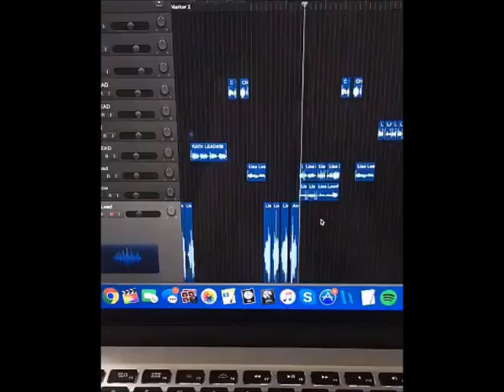Cimorelli Filming Their Cover Of "What Lovers Do" By Maroon 5 Ft. SZA (9/20/17)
Watch the full cover here:

youtu.be/tQ0hyptX1oc